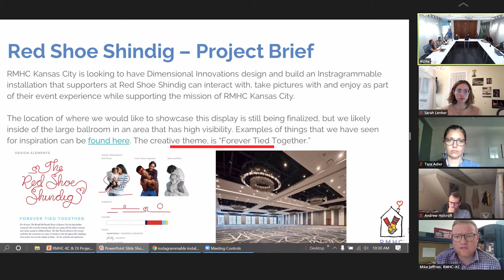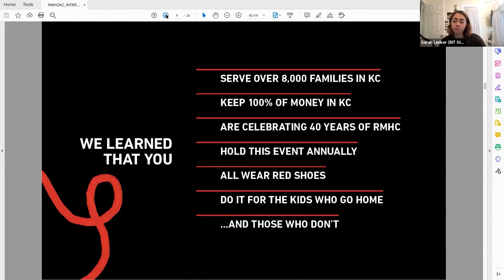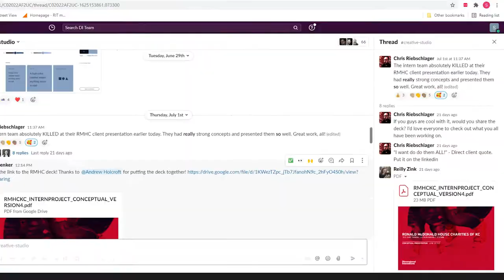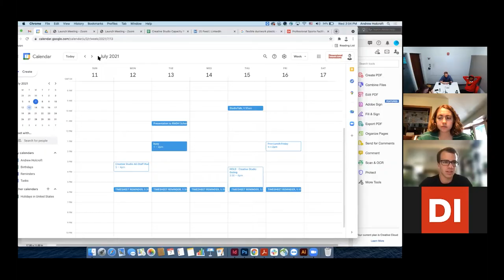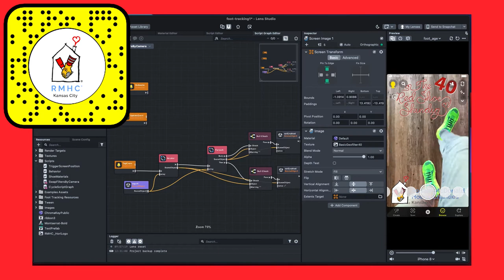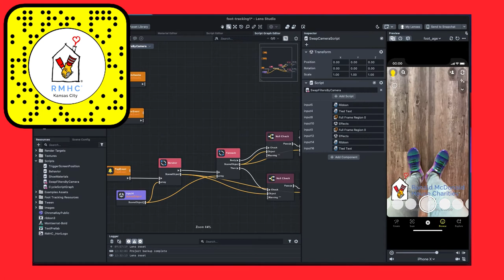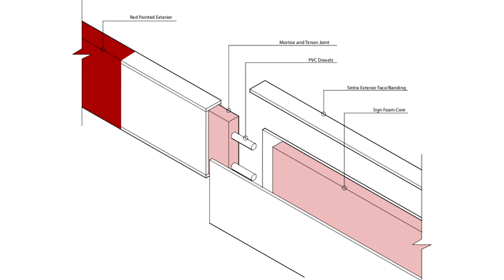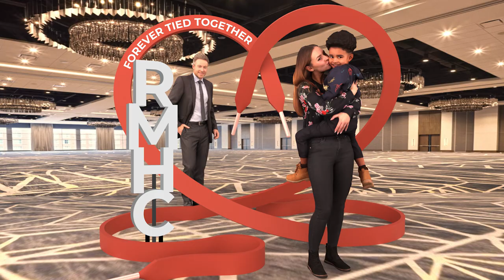2021 Dimensional Innovations Intern Capstone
Capstone Presentation video from the 2021 Dimensional Innovations Interns and our partnership with Ronald McDonald House Charities of Kansas City to create an Instagrammable Installation for the 2021 Red Shoe Shindig